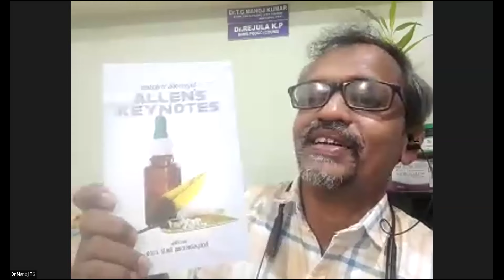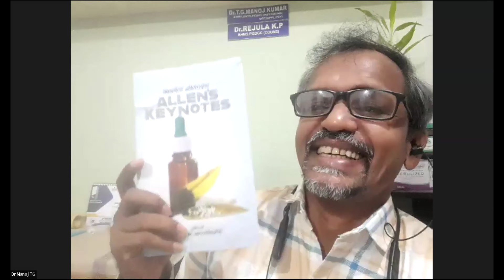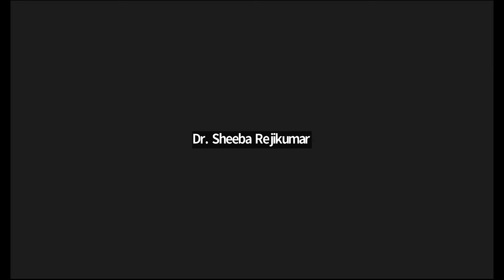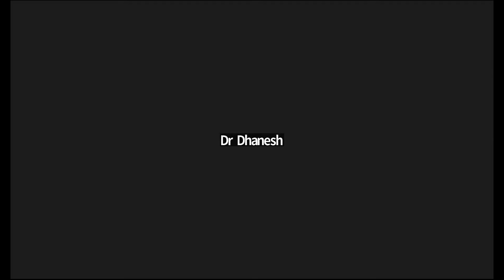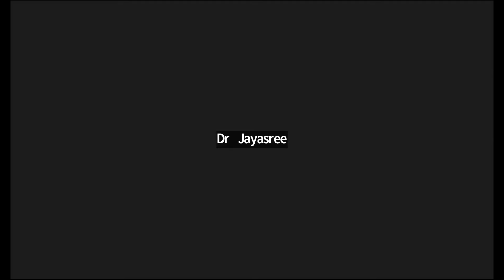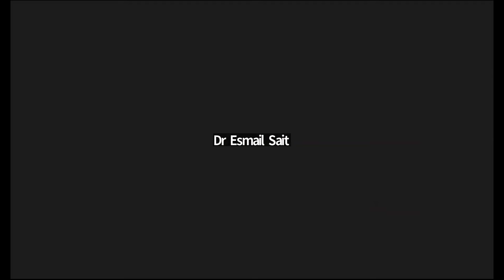പുസ്തക പരിചയം - ഡോ ടി ജി മനോജ് കുമാർ*അല്ലൻസ് കീ നോട്ട് പരിഭാഷ [IFPH] -1532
ഹോമിയോപ്പതി സ്നേഹികൾ, വിദ്യാർഥികൾ, ഡോക്ടർമാർ *
പുസ്തക പരിചയം ഡോ ടി ജി മനോജ് കുമാർ*അല്ലൻസ് കീ നോട്ട് പരിഭാഷ  [Malayalam  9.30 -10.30 pm ]